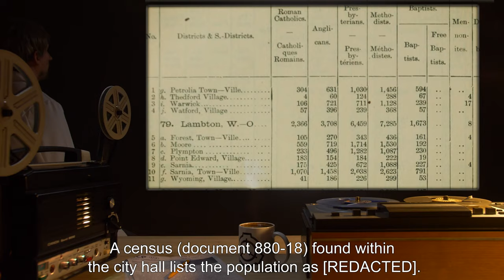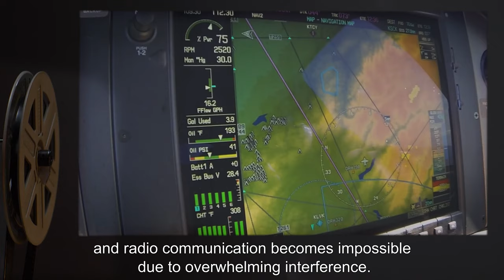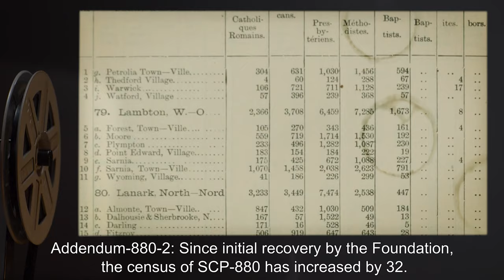SCP-880 | Trapped Winter (SCP Orientation)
Today we will be studying Item number SCP-880: Trapped Winter, Object class: Euclid.

SCP-880 is a town established in Quebec, Canada. SCP-880 exhibits several abnormal characteristics, most notably what appears to be a nearly constant blizzard, breaking for an average of 1-2 hours daily. Analysis of this event has determined SCP-880 experiences no snowfall, and intense winds have produced various squalls which cause the illusion of a blizzard. Despite the potential of snow drifts within SCP-880, no level of snow deeper than 16 cm has been found within SCP-880 or in the surrounding area.

Anything entering SCP-880 during a storm or within when a storm begins has so far proven to be irrevocably lost, despite extensive search and rescue efforts.

and released under Creative Commons Sharealike 3.0. Contributor: GrandEnder

Author: James St. John
Author: Matt Wharton